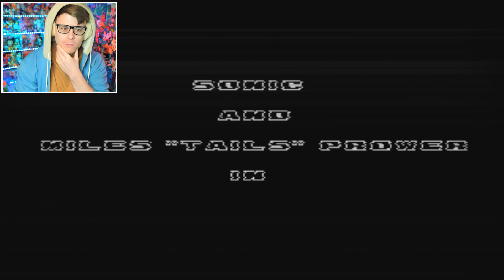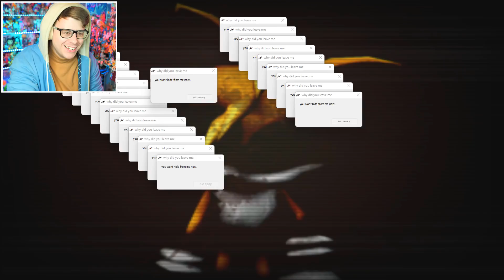Dissipated Hedgehog is Pretty Depressing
Gameplay of Dissipated Hedgehog! This is a Sonic.exe creepypasta game based on Sonic the Hedgehog 2 and it's ending, but it doesn't end how we remember it. Made for the Luigikid EXE Challenge, this VHS styled weird creepy pasta exe game tells a new sonic.exe story of how Tails takes on a much bigger injury than he originally did during the start of Wing Fortress Zone in the battle with Eggman. Because of this Sonic ends up finding him and his plane that has now crashed down at Emerald Hill Zone. This different turn of events makes Sonic pretty depressed, and things only go south from there as Sonic as lost his best friend...